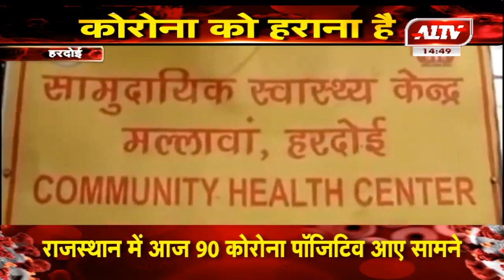हरदोई : लॉकडाउन का पालन कराने वाले पुलिसकर्मियों पर हमला